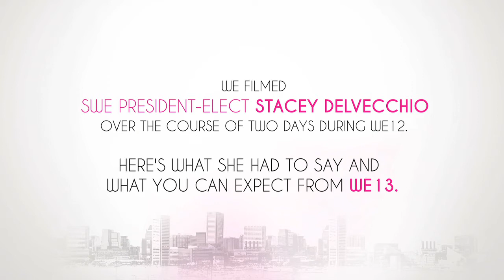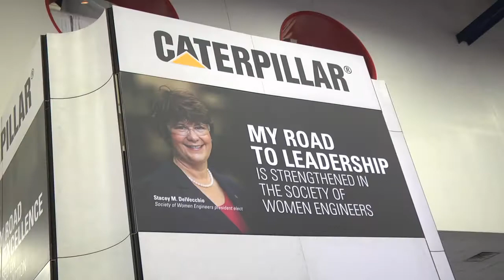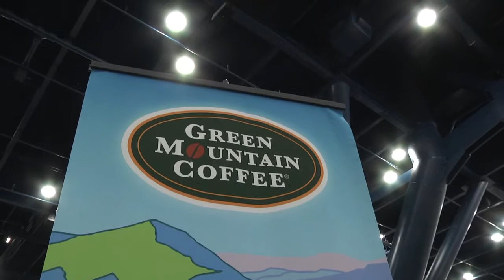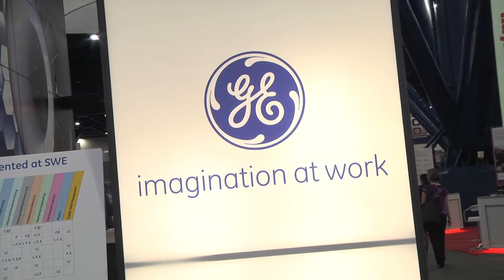What You Will Experience at WE13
Over the course of two days during WE12 we followed the Society of Women Engineer's President-Elect Stacey DelVecchio around to hear what she had to say. Stacey described her experience and covered several of the highlights you can expect when you attend WE13, the annual conference for women engineers, in Baltimore from October 24-26, 2013.